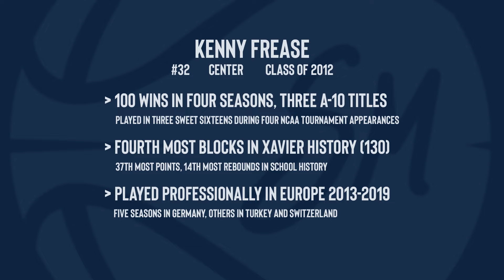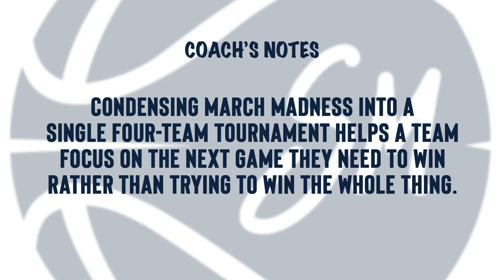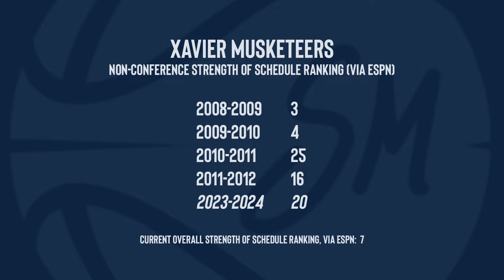Episode 14: Kenny Frease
One of Xavier's all-time leading shot blockers visits the pod! Head Coach Sean Miller talks to former Xavier center Kenny Frease about Kenny's recruitment to Xavier, how college basketball has changed, and those close games that you'll never forget.

0:00 - Intro
0:37 - Kenny Frease Life Update
2:27 - Recruiting Kenny in the A-10
8:22 - Deer Park Roofing
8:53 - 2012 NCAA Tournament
10:45 - Xavier: Then vs. Now
12:35 - Sean Leaving/Kenny Staying
16:42 - Player's View of Sean Leaving
20:15 - The Xavier/Butler Rivalry
24:27 - TGE Solar
24:59 - Following Xavier at Arizona
27:48 - Playing in NCAA Tournament
34:14 - Condensing the NCAA Tournament
38:42 - Payroll Partners
39:14 - Hard Schedule: One Game at a Time
43:48 - Practice Structure
46:05 - Playing Internationally
47:10 - Sean Returning to Xavier
49:21 - Kenny Talks '23-24 Musketeers
53:24 - Closing